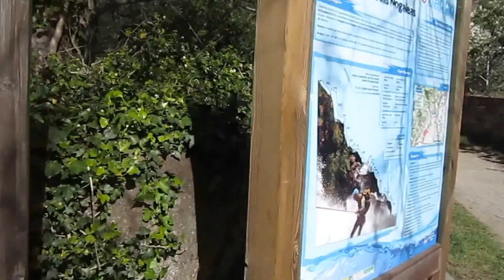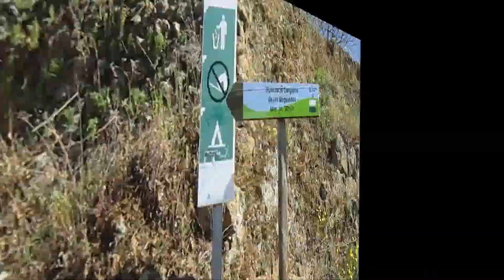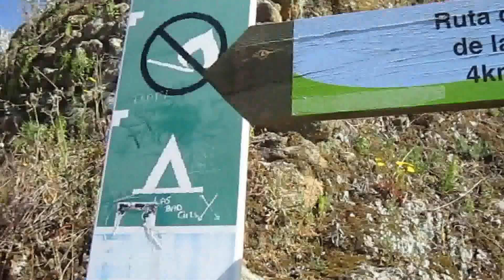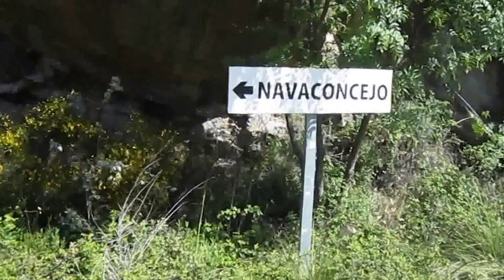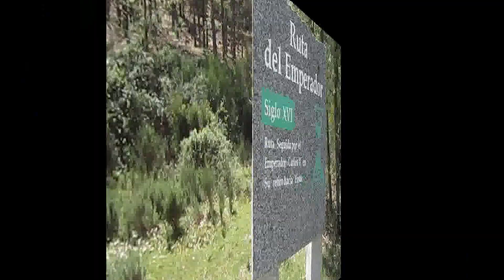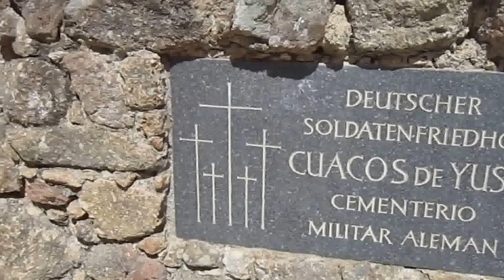SENDERO DE LA GARGANTA DE LAS NOGALERAS, POR ALBERTO MARIN TRIGO